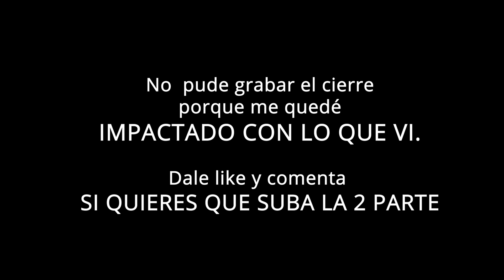GRABO a Mi hermano SONÁMBULO a Las 3 A.M *hace cosas extrañas*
Atrapamos infieles en los barrios más escondidos de lima.
Premiamos la inteligencia de los estudiantes en los colegios de Lima - Perú